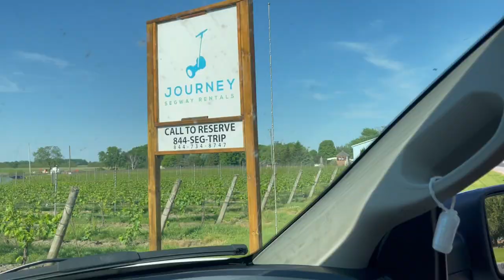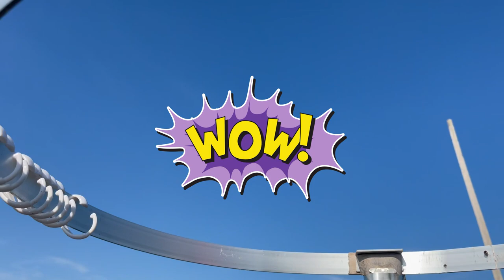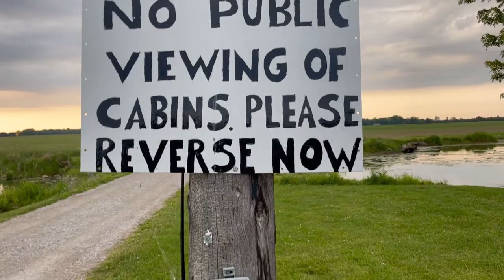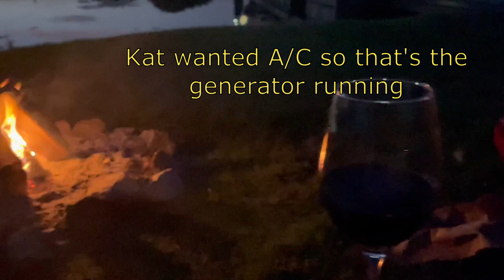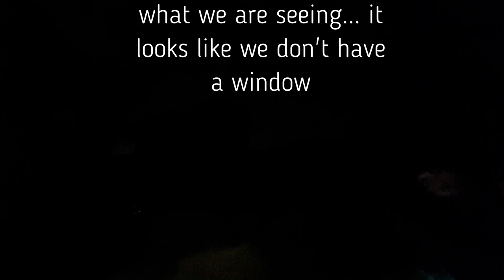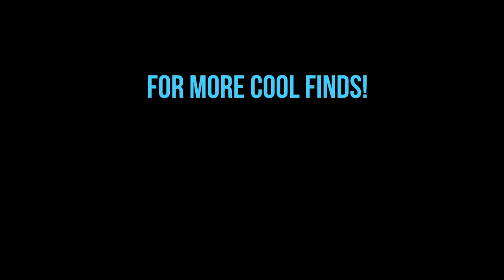WE SLEPT IN A WINE BARREL IN ONTARIO, CANADA (Amazing accommodations!)| Wine Barrel Tiny House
I love finding unique accommodations and sharing the fun with my closest peeps!
Last weekend, my friend Kat and I stayed overnight in a Wine Barrel in Essex County, one of Ontario, Canada's Wine Country areas; fitting for our stay!
Everything was solar powered, except for the A/C and we had a great time, come and share our overnight adventure!

I hope you enjoyed and watched this full video of WE SLEPT IN A WINE BARREL IN ONTARIO, CANADA (Amazing accommodations!) | Wine Barrel Tiny House.